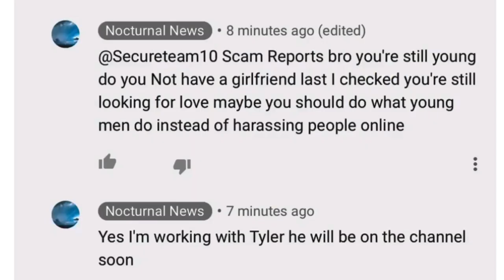WHAT HAPPEN TO TYLER GLOCKNER SECURETEAM10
What really happened to Tyler from secureteam10